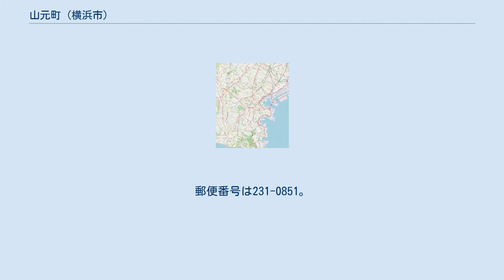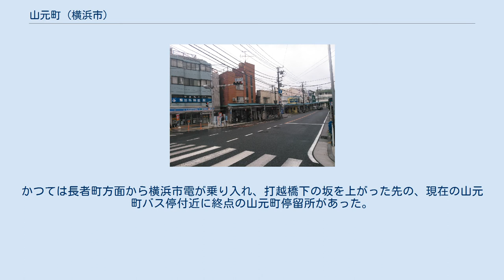山元町 (横浜市)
日本 」 神奈川県 」 横浜市 」 中区 」 山元町 山元町（やまもとちょう）は神奈川県横浜市中区の町名。
現行行政地名は山元町1丁目から山元町5丁目（字丁目）で、住居表示は未実施。
面積は0.181km2。
 中区西部の、丘陵のふもとの谷戸と呼ばれる地形に位置し、横浜駅根岸道路に沿った南北に長い弧状の町域をもつ。
北東は山手町、東は柏葉・西竹之丸・仲尾台、南は根岸台、西は簑沢・大芝台・大平町および南区唐沢に接する。
 古くは久良岐郡根岸村の一部で、1873年（明治6年）に、通り沿いの家屋が集まっていた地域に山元町が新設された。
この時に、字丁目1～2丁目が設けられた。
町名は「山の麓」を意味すると考えられる。
1889年（明治22年）に横浜市山元町となり、1927年（昭和2年）に横浜市中区の町名となる。
1919年（大正8年）と1933年（昭和8年）に根岸町の一部を編入し、1933年の町名町境整理の際には字丁目1～5丁目に改められた。
 2017年（平成29年）12月31日現在の世帯数と人口は以下の通りである。
 1丁目から2丁目にかけては横浜駅根岸道路沿いに日用品を扱う商店街が形成され、2丁目に横浜山元郵便局、3丁目に横浜市立山元小学校、5丁目には消防出張所がある。
 町内を南北方向に横浜駅根岸道路が通り、1丁目には麦田町方面に通じる柏葉通りが東西に走る。
かつては長者町方面から横浜市電が乗り入れ、打越橋下の坂を上がった先の、現在の山元町バス停付近に終点の山元町停留所があった。
市電は昭和40年代に廃止され、現在は横浜駅から伊勢佐木長者町駅前を経由し根岸台方面、桜木町駅から元町や麦田町を経由し根岸駅・市電保存館に至る横浜市営バス、桜木町駅から伊勢佐木長者町駅前・麦田町を経由しみなと赤十字病院、本牧方面を結ぶフジエクスプレスの路線バスが運行されている。